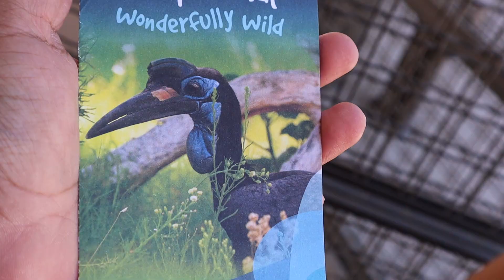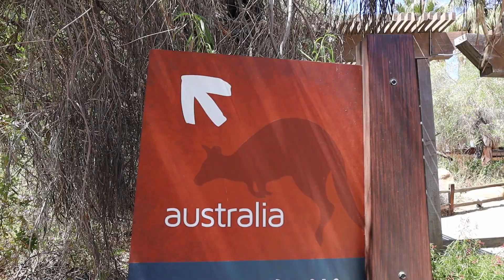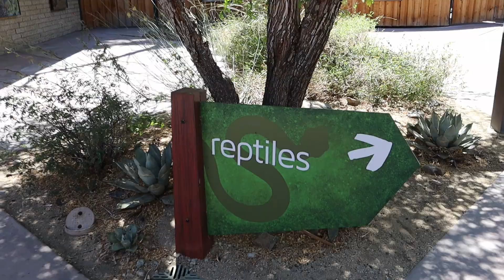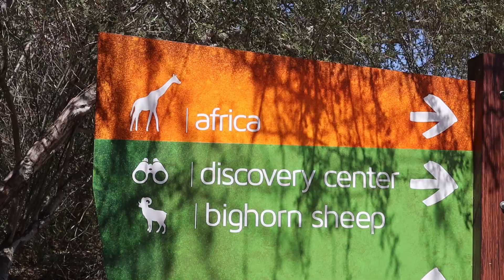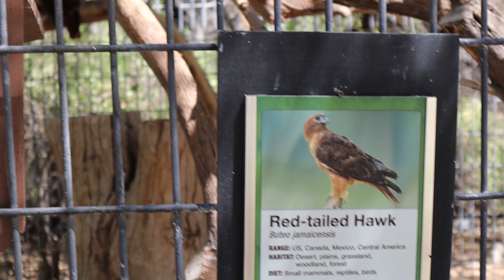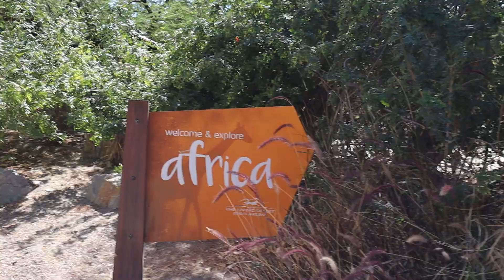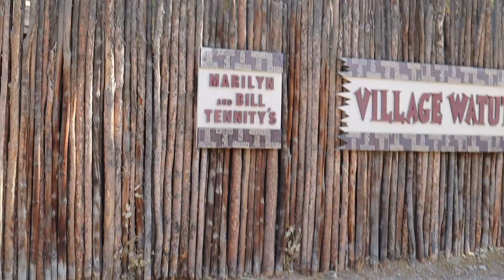Lets go on a Australian Adventures! At the Living Desert Zoo and Gardens!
The Urbinas find themselves today exploring The new Australian Adventures, in the Living Desert Zoo and Gardens in Palm Desert, CA. On this fun zoo day the they are joined once again by The Garcias as they explore around the Zoo! Going from the Australian section, to the North America, to Africa sections of the Zoo!

For a full explanation of the Living Desert Zoo heres a Excerpt from their Facebook Page:

"The Living Desert Zoo and Gardens is a nonprofit, accredited member of the Association of Zoos and Aquariums, ensuring the highest standards of all aspects of animal care, education, conservation, public service, and operations. The Zoo is active in conservation research, habitat protection, breeding programs and education initiatives around the world, as well as in its own community. The Zoo has been a top destination in the Palm Springs area for 50 years."

IF you would like to Donate to help keep the Living Desert living:

If youre interested in following the Living Desert in Their Social here are their Link:
Home